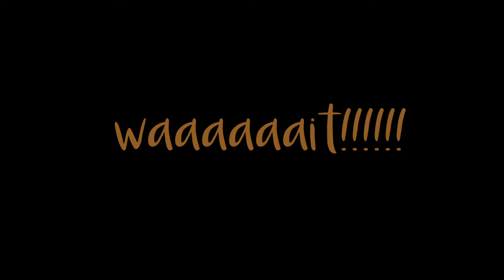My First Indoor Greenhouse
Winter is coming & instead of buying more plants at the moment till Spring (maybe), I thought it would be best if I start buying the things I need to prepare for winter. A greenhouse is one of them. Right away I saw results to the plants that needed higher humidity & they are blossoming. I should have purchase this a long time ago. Lesson learn.

What I bought:

1. Greenhouse

2. Digital Humidier

3. Grow Lights